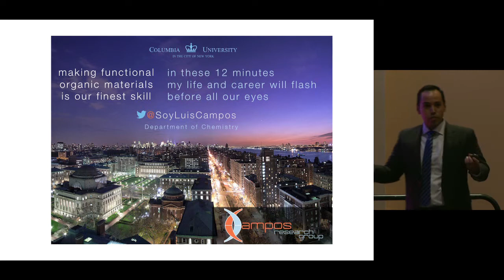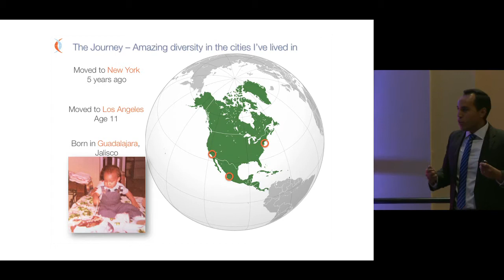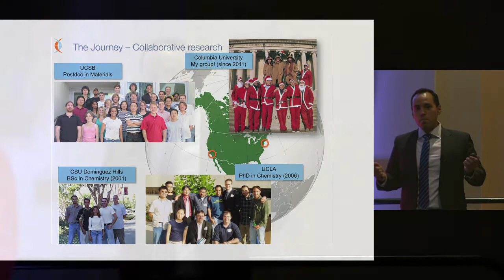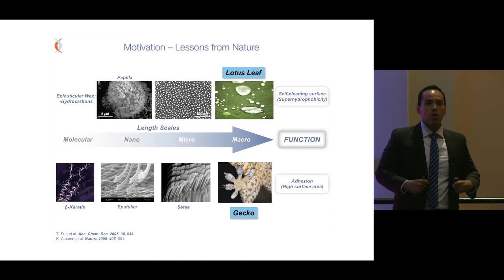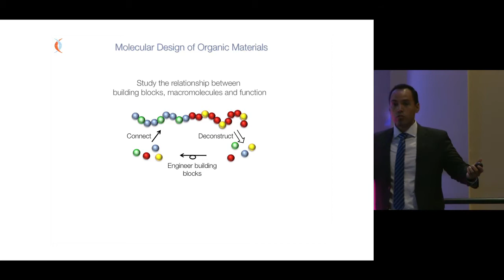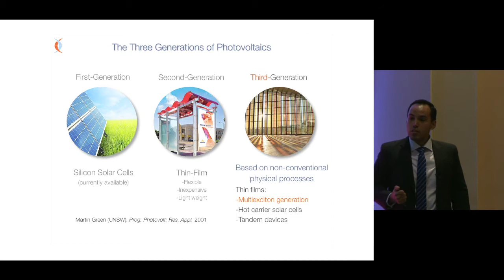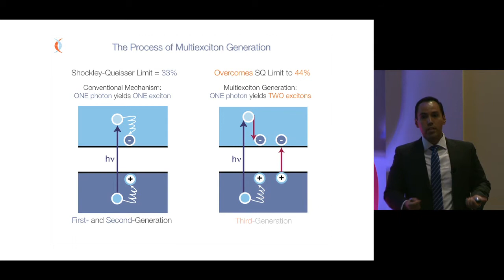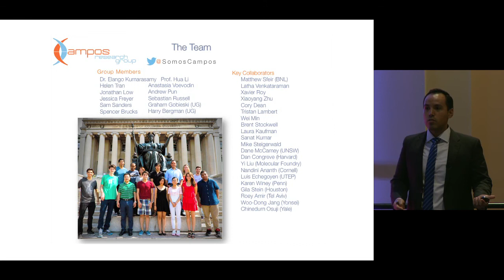Luis Campos, Electron-Doubling Agent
Luis Campos is working to understand how the construction of molecules affects the properties of the materials they make up—work that's gotten his team involved with solar cells, energy storage, and even Santa costumes. Watch to learn how he ties it all together in this talk delivered at the Aug. 22 Talented 12 symposium held at the American Chemical Society national meeting in Philadelphia.